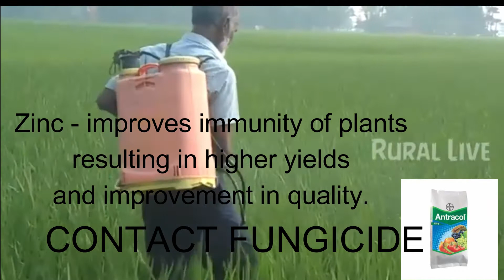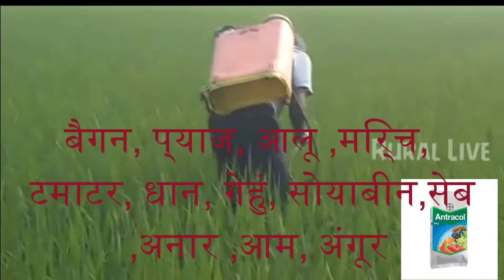ANTRACOL (Propineb 70%WP )BAYER FUNGICIDE फंगस का खातमा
ANTRACOL contains Propineb, a contact fungicide with broad spectrum activity against various diseases of rice, chilli, grapes, potato and other vegetables and fruits.It controls Scab, Leaf and Fruit Spots, Early and Late Blight, Die Back, Buck Eye Rot, Downy Mildew, Brown Leaf Spot,Narrow Leaf Spot on plants.
Propineb is a polymeric zinc-containing dithiocarbamate. Due to the release of zinc, the application of Antracol results in greening effect on the crop and subsequent improvement in quality of produce.
ANTRACOL has broad spectrum of activity, Both contact and preventive action. Dosage: 25Gm/10-15 Litre Water